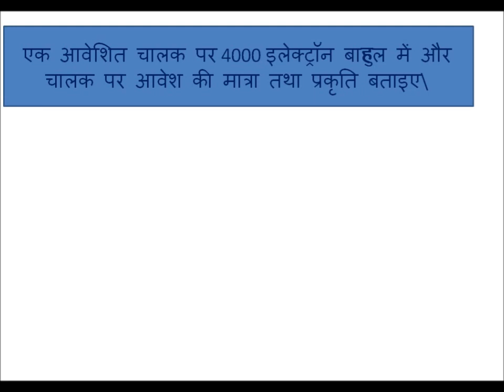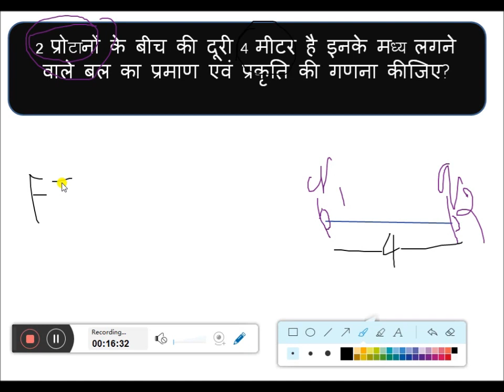Numericals solution first pdf chapter १